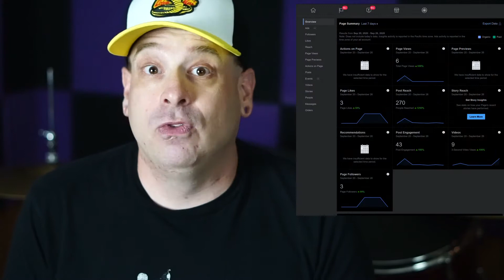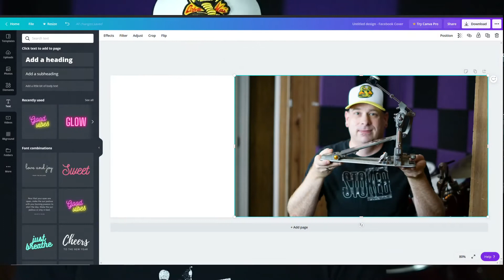Facebook For Musicians 2020 | Optimize Your Social Media Strategy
Is Facebook worth it for musicians in 2020 ?
In this video, I'll show you the best practices that you can implement to ensure that your posts are favoried in the Facebook News Feed Algorithm, and you get as many people as possible to notice you and your band!

Bumper music: "Da Funky Rapsta" by Doug Maxwell